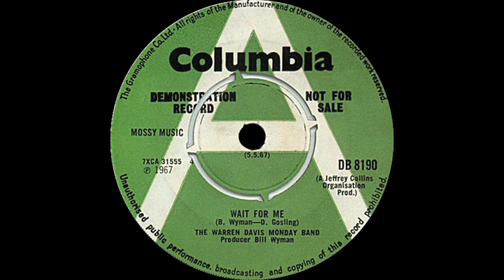The Warren Davis Monday Band - Wait For Me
THE WARREN DAVIS MONDAY BAND  |  WAIT FOR ME  |  SINGLE 1967